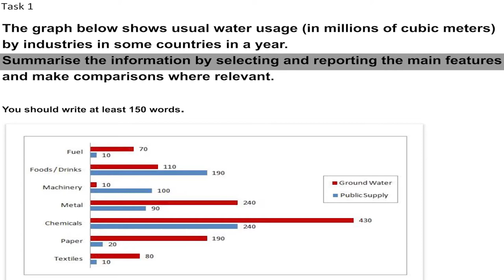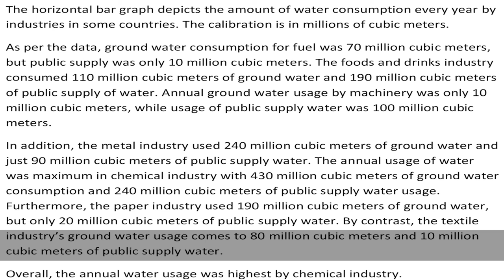IELTS Academic Task 1 - Sample Answer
The graph below shows usual water usage (in millions of cubic meters) by industries in some countries in a year.